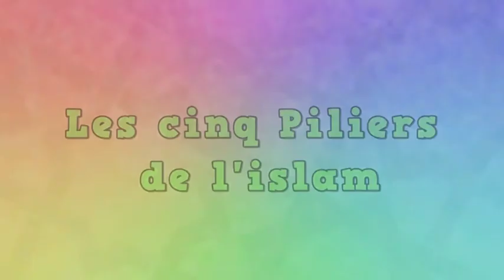Les cinq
Une production de Osratouna TV.